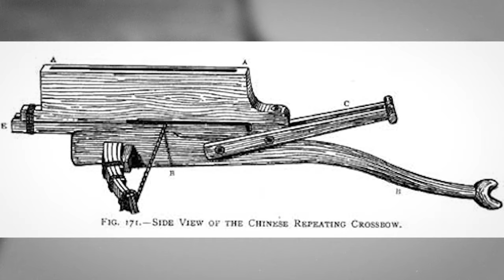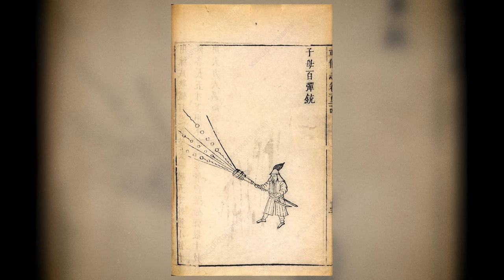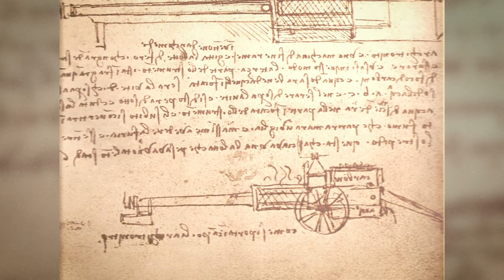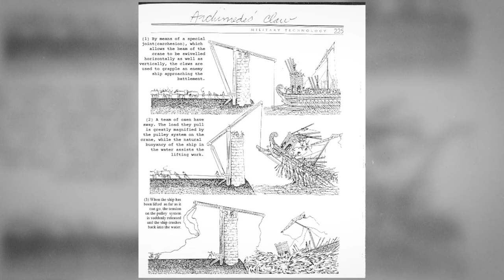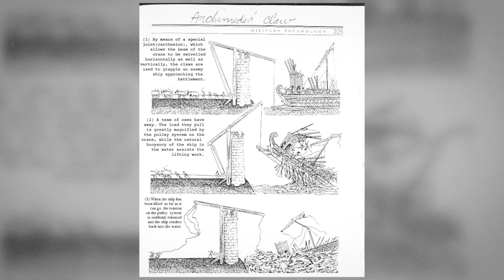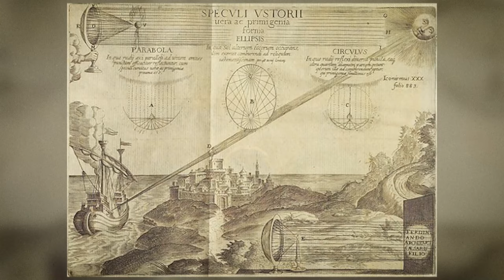20 Most FEARED Weapons in Ancient History, here goes my vote..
Ancient and medieval weapons: forged in the fires of innovation, wielded with precision, and designed for one purpose – to conquer. Explore the brutality and artistry of history's deadliest arms!